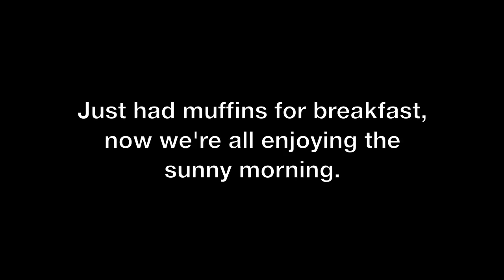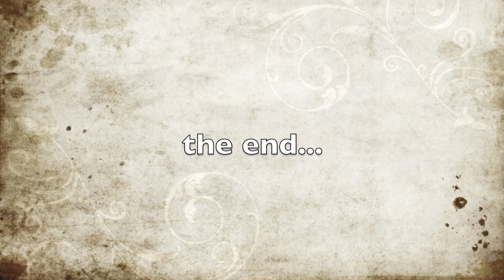Our 1st 24 hours together with Luna